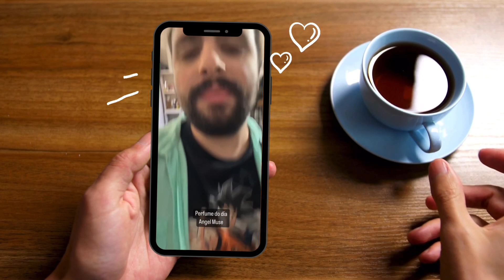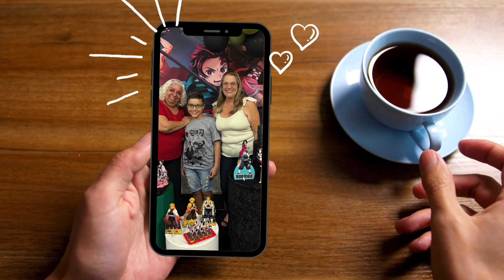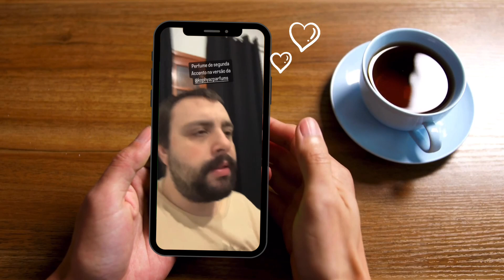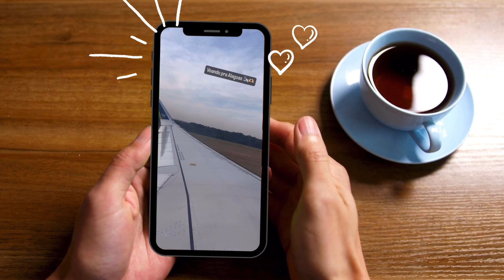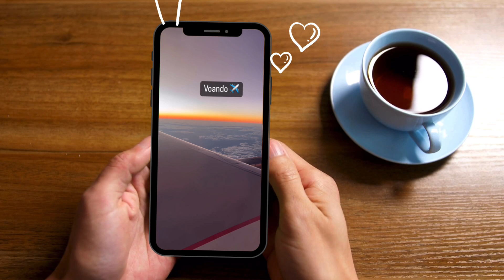Aniversário do Digo, Alagoas e Pernambuco | Usados da Semana